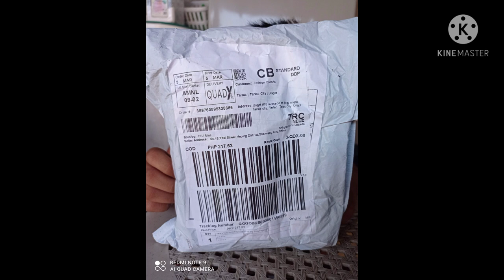Unboxing Big Bang Pegasis Beblade || Lazada | First Unboxing